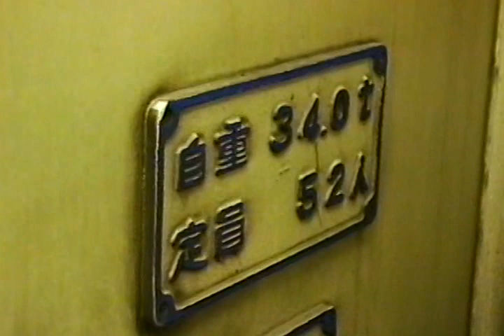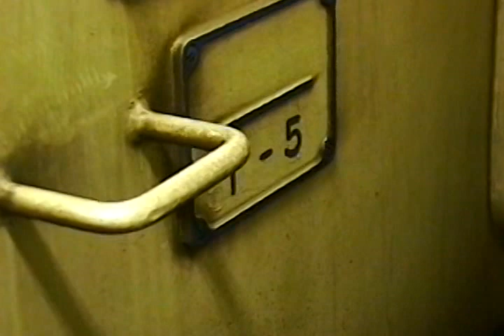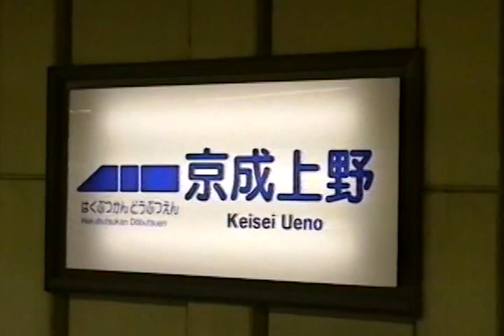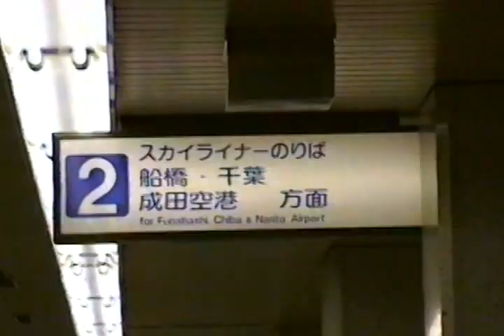京成 初代AEスカイライナー 外観・車内・発車 京成上野駅にて